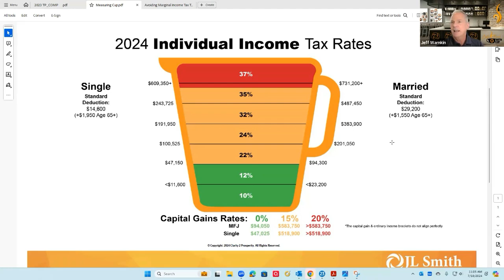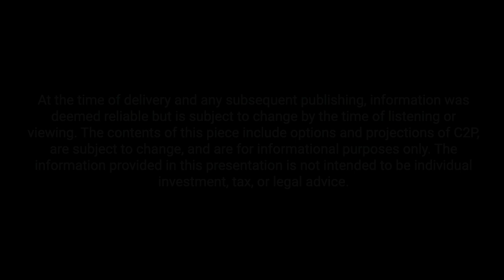Essential Strategies for Financial Advisors: How to Help Clients Avoid Marginal Tax Traps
Want to help your clients navigate the complex world of taxes and avoid costly pitfalls? Join host Dave Alison and lead advisors at JL Smith Holistic Wealth Management, Jeff Warnkin, CFP, CPA, and Seth Meisler, CFA, CPA, as they delve into the intricacies of marginal tax traps. Learn how to identify and mitigate these often-overlooked challenges within The Tax Management Journey® framework. Discover common scenarios where these traps occur, from Social Security taxation to required minimum distributions, and explore strategies to optimize your clients' overall tax picture.  You’ll also gain valuable insights on multi-year tax planning, effective tax rate analysis, and the importance of thorough tax return reviews. Listen in to learn how you can provide more comprehensive guidance that will help your clients avoid unnecessary tax burdens.

At the time of delivery and any subsequent publishing, information was deemed reliable but is subject to change by the time of viewing. The information provided in this presentation is not intended to be individual investment, tax, or legal advice.